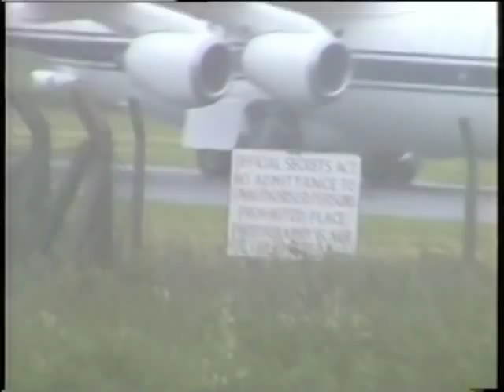Woodford Airshow 2000 pt 1 .mp4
Woodford Airshow 2000 pt 1